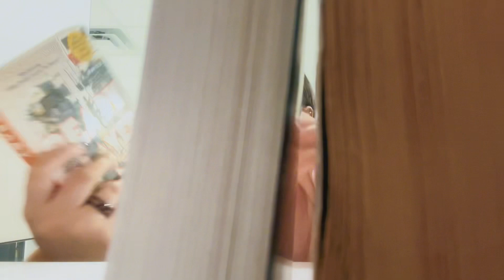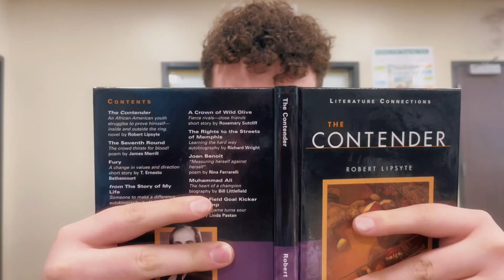The Book - Student Film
Student Film by Liv Tomlinson and Celine George

Had a lot of fun making this, props to all the actors. Despite only having 30 minutes with the actors to film and 3 days to edit I think this came out great.